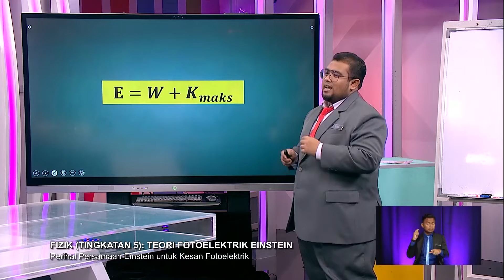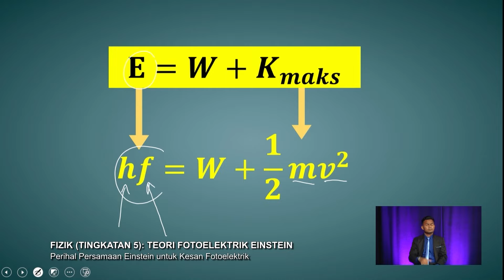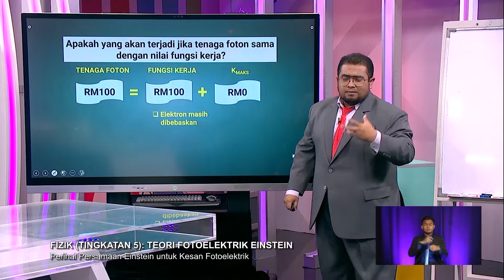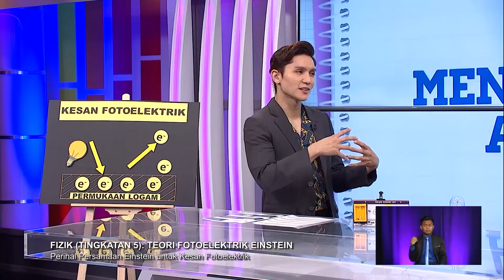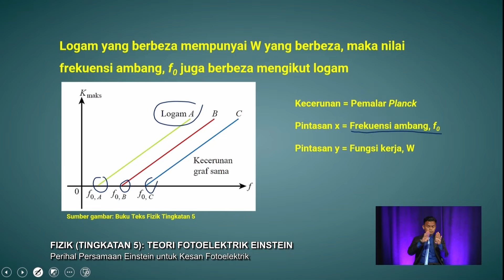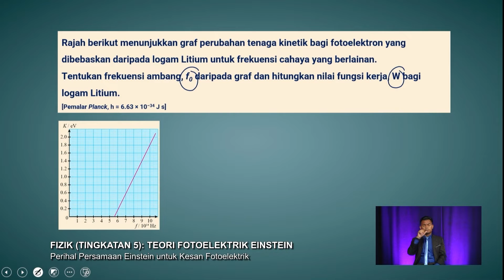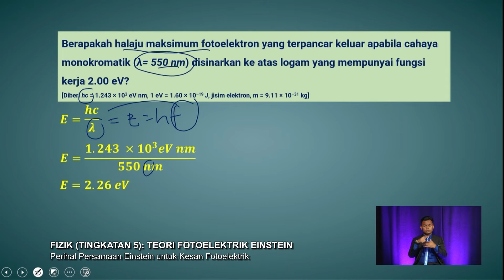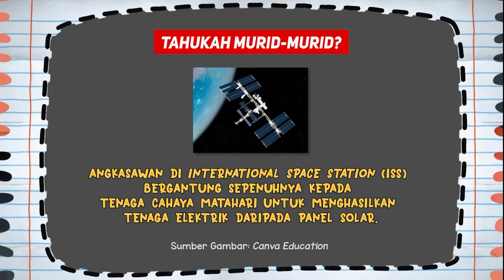Menengah Atas (2022) - Klip | Perihal Persamaan Einstein untuk Kesan Fotoelektrik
Tajuk : Fizik (Tingkatan 5): Teori Fotoelektrik Einstein - Perihal Persamaan Einstein untuk Kesan Fotoelektrik
Guru: Dzul Najmi Sirozi
Episod ini memperkenalkan secara lebih mendalam mengenai kesan fotoelektrik dan juga Teori Fotoelektrik Einstein. Terdapat beberapa komponen kejadian fotoelektik yang perlu ditekankan untuk memahami kesan fotoelektrik dan seterusnya Teori Fotoelektrik Einstein. Tenaga Cahaya. Fungsi Kerja,Frekuensi Ambang, Tenaga Kinetik Maksimum Elektron. Dalam episod kali ini, guru menerangkan penghasilan arus elektrik melalui Kesan Fotoelektrik dan juga aplikasinya di dalam kehidupan harian.